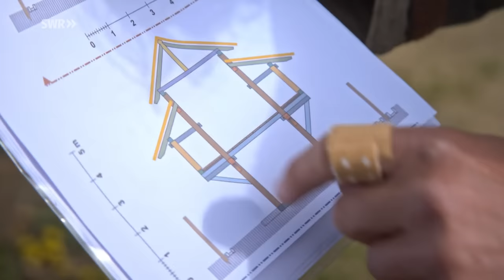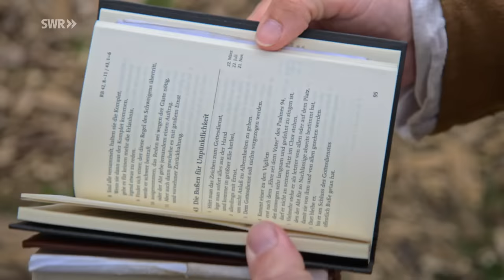Axt statt Handy - Praktikum im Mittelalter auf dem Campus Galli | SWR Doku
Sechs Tage lang müssen Pauline Marksteiner und Benedikt Köhrer auf der mittelalterlichen Baustelle des Campus Galli in Meßkirch/ Oberschwaben zurechtkommen. Ohne Handy dafür mit Axt. Ein Projekt im Rahmen ihres Freiwilligen Sozialen Jahres bei der Denkmalpflege.

Säge, Axt, Hacke - kein Handy. Und Woll-Keidung gegen den Regen:
Pauline Marksteiner und Benedikt Köhrer leben im 9. Jahrhundert. Für sechs Tage, auf dem Campus Galli, wo nahe dem oberschwäbischen Meßkirch eine mittelalterliche Klosteranlage entsteht. Nur mit den Mitteln von damals.
Das Projekt ist Teil des Freiwilligen Sozialen Jahres in der Denkmalpflege bei der Jugendbauhütte Baden-Württemberg.

Diese Doku des SWR trägt den Originaltitel: Praktikum im Mittelalter und wurde im Juni 2023 in der ARD-Mediathek hochgeladen.